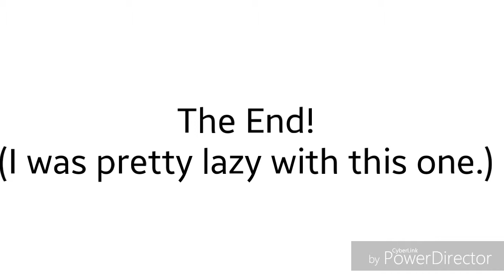Domino Projects 9